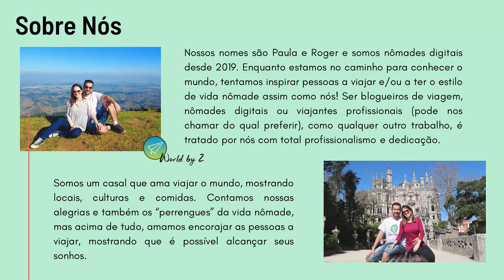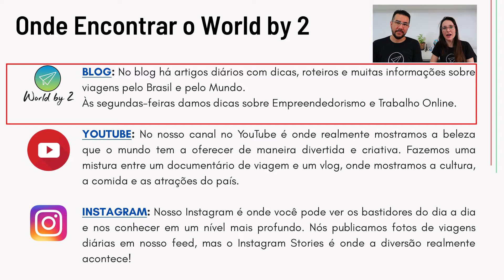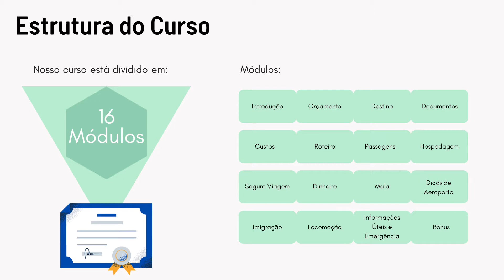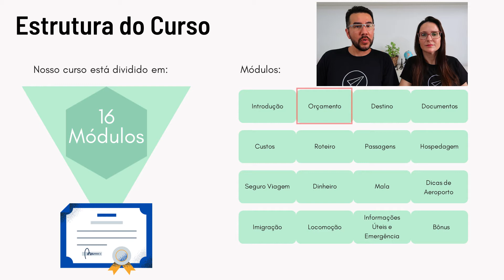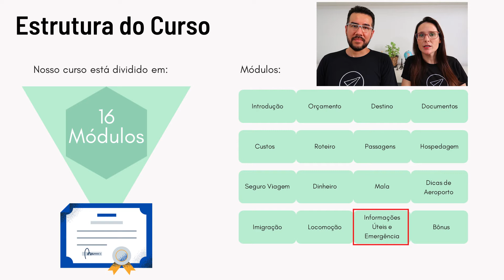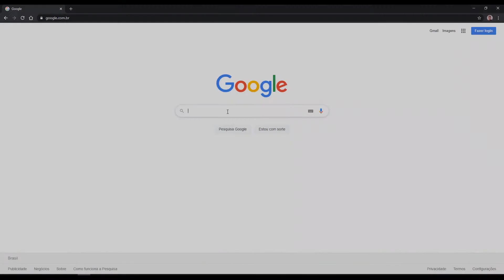Aula 1.1 - Abertura, Apresentação e Estrutura do Planejamento de Viagem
​Sejam muito bem vindos ao nosso Curso de Planejamento de Viagens!
Mui​to prazer, nós somos Rogério (Roger) e Ana Paula​. Este é nosso vídeo de boas vindas pra você!
Neste vídeo falaremos um pouco sobre nós para que nos conheçam melhor e também, apresentaremos a estrutura do curso.

Este vídeo faz parte do nosso curso de Planejamento de Viagens - todo domingo às 10h aula nova disponível aqui no Youtube

O curso está divido em 16 módulos, sendo eles:

Introdução - Orçamento - Destino - Documentos
Custos - Roteiro - Passagens - Hospedagem
Seguro Viagem - Dinheiro - Mala - Dicas de Aeroporto
Imigração - Locomoção - Informações Úteis e Emergência - Bônus

AVISO: É muito importante que você assista as aulas na sequência e não pule nenhum vídeo, pois nós criamos o curso em uma sequência lógica, começando do básico ao avançado para que você tire o maior proveito e planeje sua viagem da forma mais prática e objetiva possível